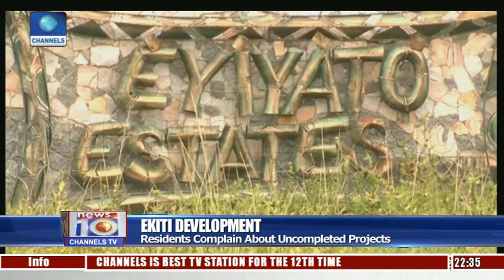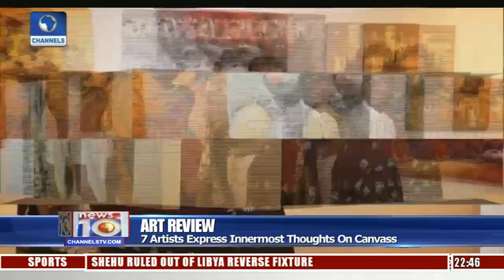Ekiti Past, Present Governors Explain Reasons For Abandoned Projects 14/10/18 Pt.3 |News@10